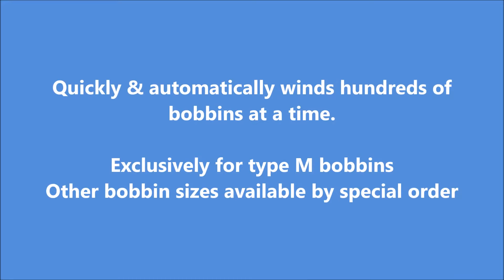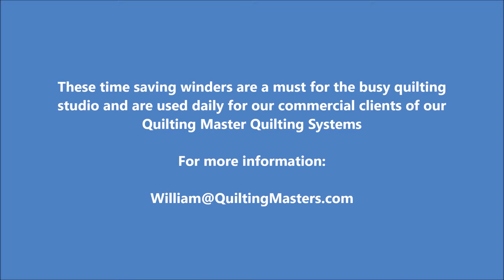Quilting Masters- AUTOMATIC - Bobbin winder New for 2018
The perfect high speed bobbin winding solution for the professional long arm quilter. These are made to wind Type M bobbins.